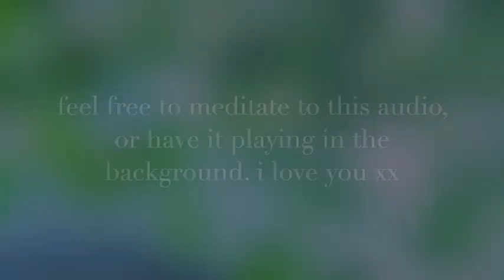RELEASE mental health relief subliminal meditation listen once 480p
Attract all that your heart desires in just 10 quick minutes everyday! Subliminal positive affirmations and meditation for daily results!

There are many challenges blocking your souls journey, this is a daily opportunity to set your soul free. If you need to dive deeper into your soul

This video will boost positivity, repeat positive affirmations daily and watch the results pour in